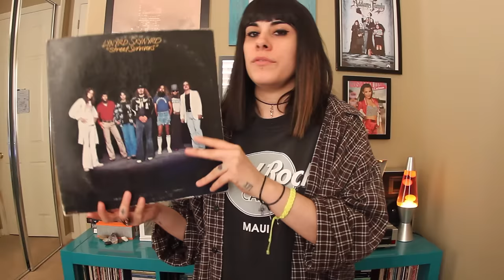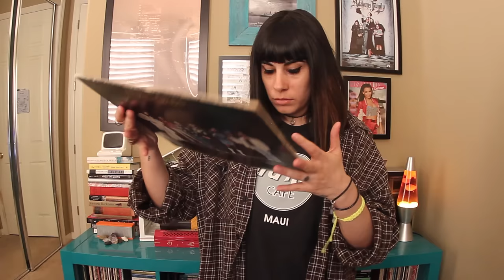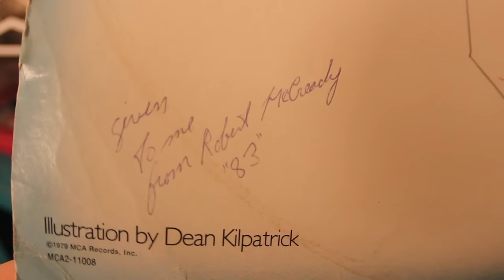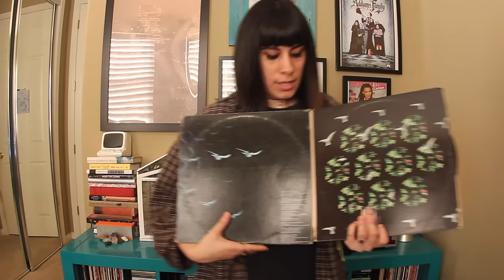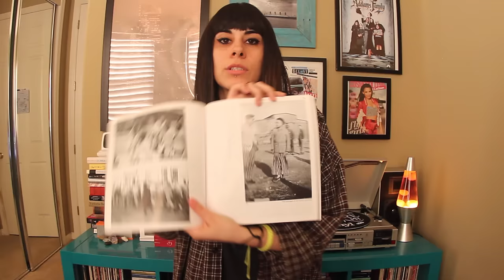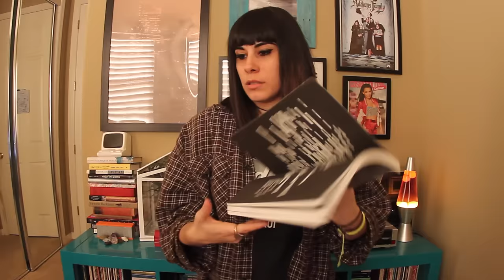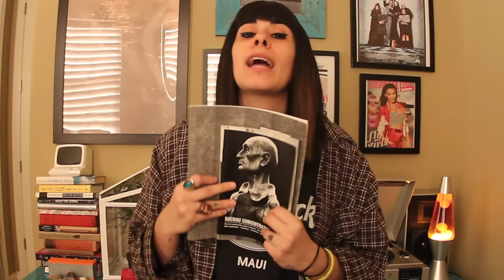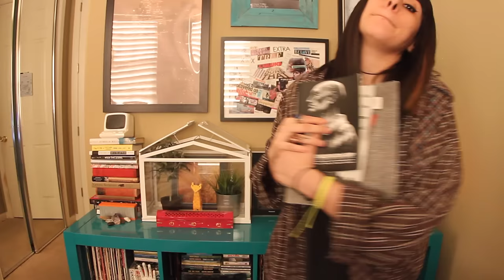VINYL & 90's CASSETTE HAUL | ADDING TO MY COLLECTION!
In this video I show you guys a few items i'm adding to my ever growing collection! We've got some good ol' vinyl, & slammin 90's cassette classics. Also, a gift from my good friend, Robbert Z! If you enjoyed it please favorite this video! :)